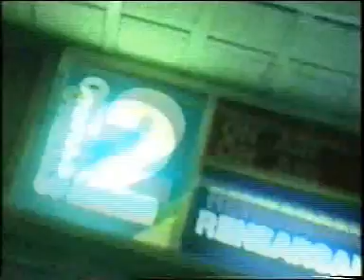John Smith's Bitter - Jack Dee (shampoo)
Very short advert for John Smith's Bitter with comedian Jack Dee, this is followed by an advert for Jonathan Ross's Saturday Zoo and then the opening intro to The Word (with 'exploding' channel4 logo)